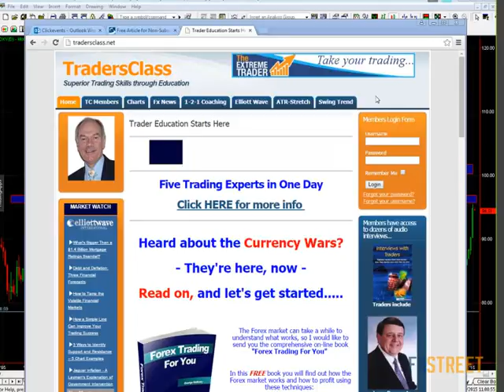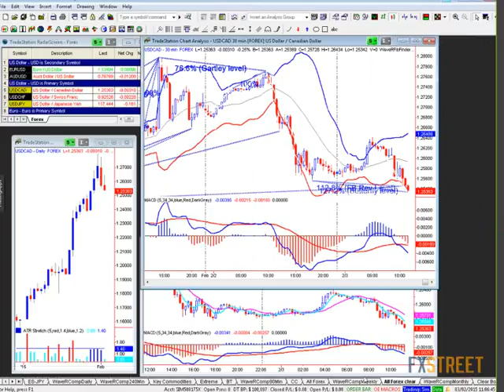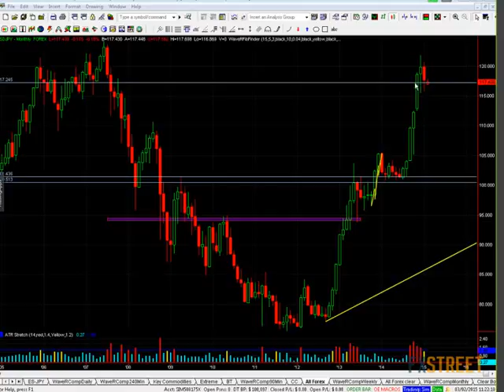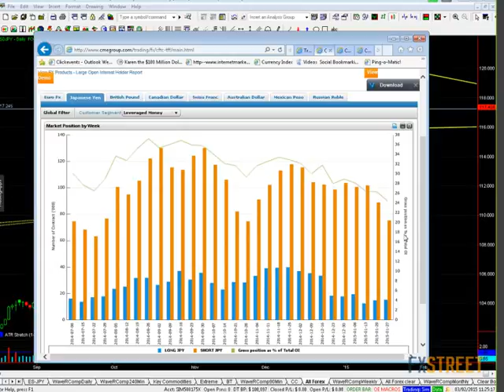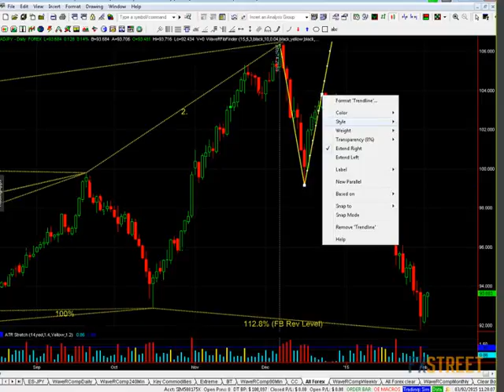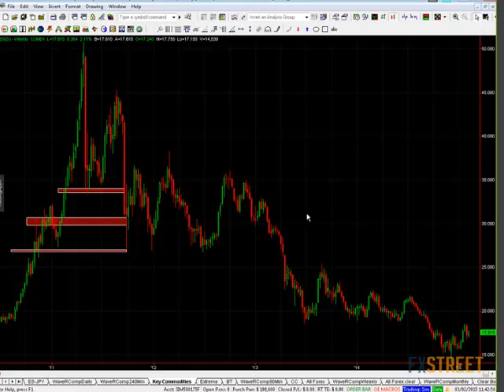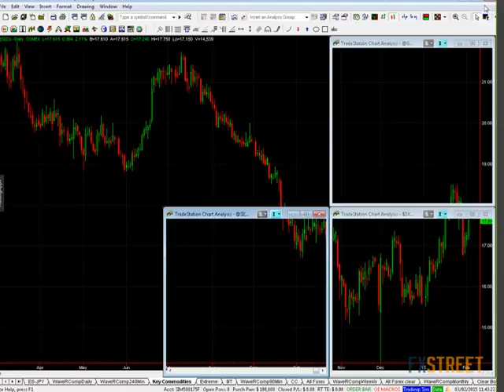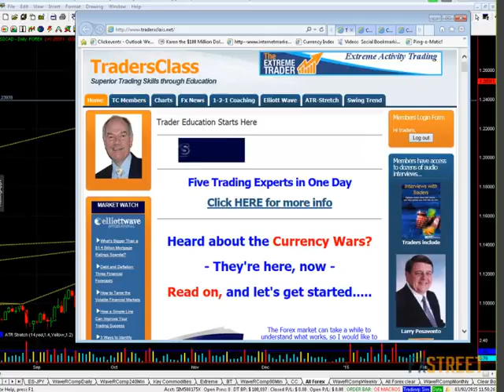George Hallmey: Currency Wars Part Two - How to profit from them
Date of issue: 03 February 2015. Speaker: George Hallmey. Part one was all about the US$, part two has switched to the Yen and Euro. We will look at the most likely scenarios emerging as politics has become the driver in Europe. The SNB move in January wiped out thousands of traders so we look at how to survive and prosper in 2015.